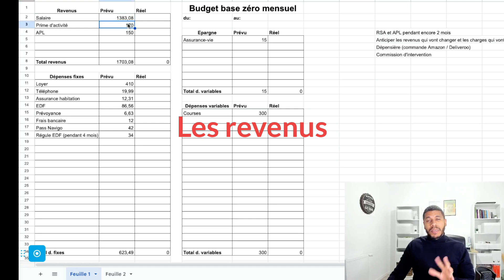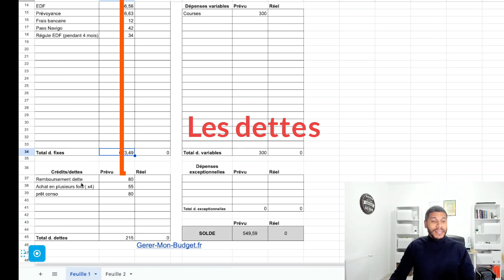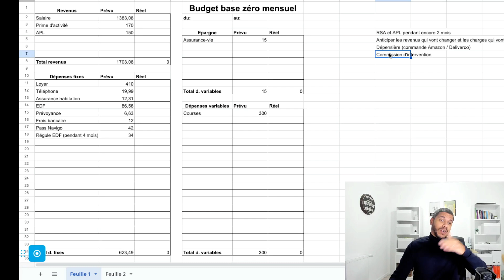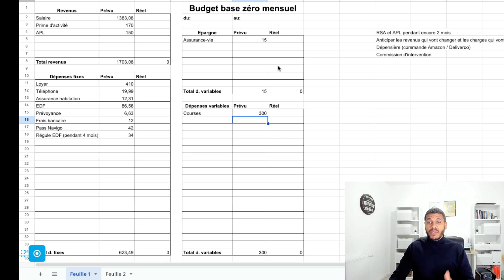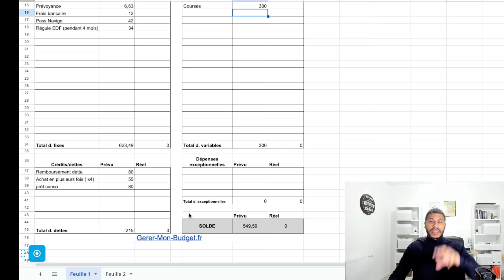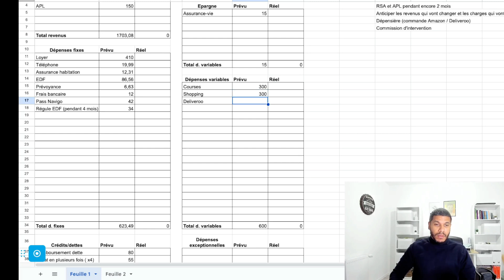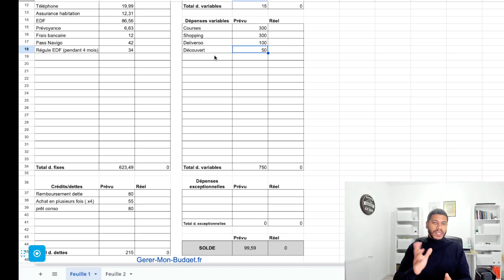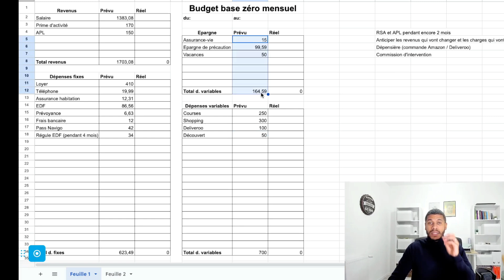Budget Abonné à La Loupe 🔎 : Femme Célibataire au SMIC (Dépensière)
Dans cette vidéo je te partage le budget d'une abonné, une femme célibataire qui touche le smic et qui est dépensière. Je lui donne des conseils pour bien gérer son budget, pour ne plus être dans le rouge à la fin du mois et pour pouvoir épargner chaque mois.

Sommaire de vidéo :

00:00 introduction
00:26 ses revenus
00:43 Dépenses fixes
02:14 ses dettes
02:32 Le contexte
04:43 Budget à la loupe
09:40 Le bilan

LIENS UTILES

INFORMATIONS

Monisieur Budget propose de videos pour faire des économies en ligne et hors ligne, voici quelques sujets abordés:
- cashback
- économiser
- épargner
-  gerer son budget
- faire des économies sur les courses